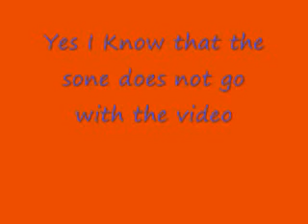Stupid Cats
Stupid Cats video.